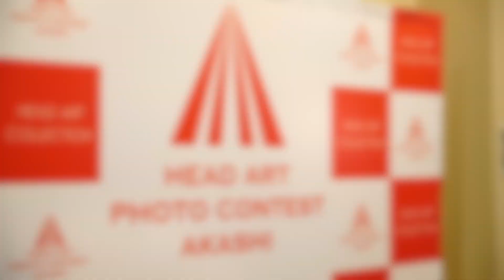明石 HEAD ART PROJECT#⑭ COLLECTION 2018 全国から選ばれた17組が集結!!!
Presents: HEAD ART PROJECT TEAM,明石文化芸術創生財団
Editor: Koji Sato 佐藤康治
Produce : Satoko Shidahara歯朶原諭子
撮 影

毎年兵庫県明石市で開催されるヘッドアートフォトコンテスト。
今年度のステージクリエイト賞受賞者17組が12月9日に明石へ集結！！
グランプリ（中国・大連でのショー出演権）をかけて、その技術を存分に披露しました。

【ヘッドアートフォトコンテストとは】
日常、あまり聞き慣れないこの言葉だが、
現在世界的に注目されている芸術の表現方法のひとつだ。
ひと言で言うと「人間の頭部をどれほど斬新にデザインし装飾するか」ということ。
この「ヘッドアート」のフォトコンテストが、明石で開催される。
日本だけでなく海外からもエントリーあるこのコンテスト。明石という都市が「アート」に対して本気で取り組もうとしている。
コンテストの主な参加資格・ルールは、● 国籍不問 ● 職業不問 ● バストアップの写真であること（写真の加工可）以上。
いわば、ヘアメイク、ネイル、フォトグラファー、書道、花道、調理師、彫刻家、画家、ウェブデザイナー、アクセサリーデザイナー、建築家…世界各地のあらゆるジャンルの「アーティスト」たちに栄光を勝ち取れる可能性があるということだ。

そんな“国境・人種・職業さえも越えた” 今回のコンテストのテーマは「COSMO」
ヘアメイクアップアーティストも、普段は人間の頭部に触れることのない各職のプロたちも、
既成概念にとらわれない作品で明石を激しく刺激してほしい。
明石が世界を見据えて贈る「ヘッドアートフォトコンテストアカシ2018」
各々が培った感性を存分に発揮でき、文字通り“頭ひとつ”他者をリードできるチャンスだ！